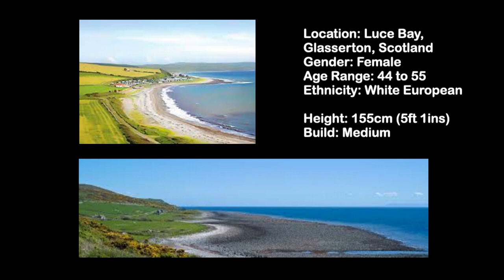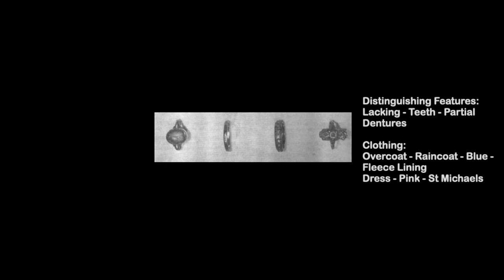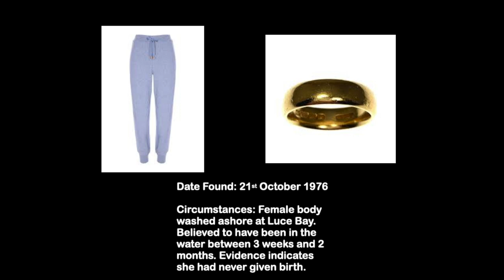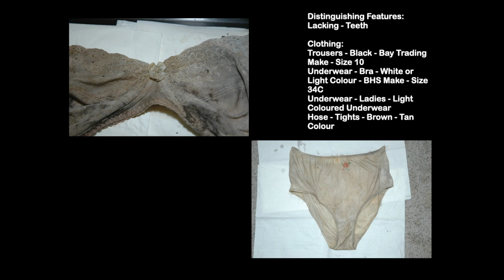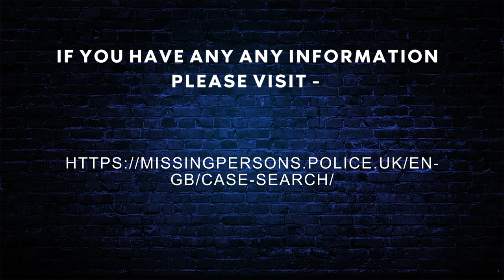Unsolved Missing Person Cases - Dumfries and Galloway Constabulary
Here are some of the missing persons cases which are still unsolved within the Dumfries and Galloway Constabulary.

If you have any information on the cases covered, please